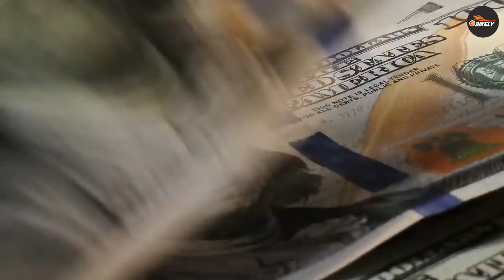Bafang vs Bosch E-Bike Motors: Guide On Which Is Best?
In this video, we dive into a comprehensive comparison between two prominent players in the e-bike motor market: Bafang and Bosch. Discover the unique features, performance metrics, and real-world benefits of these two motor systems. Whether you're an e-bike enthusiast or a potential buyer, this breakdown will help you make an informed decision. Join us to explore the world of e-bike motors!